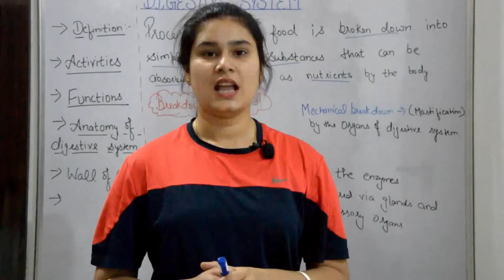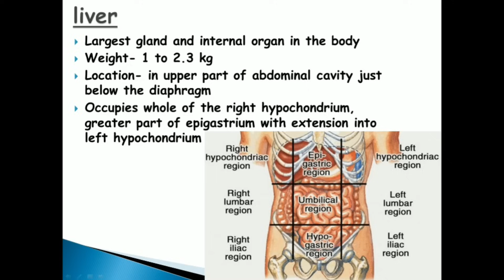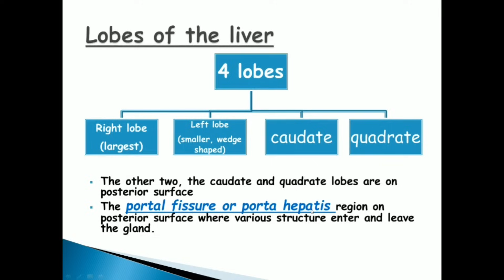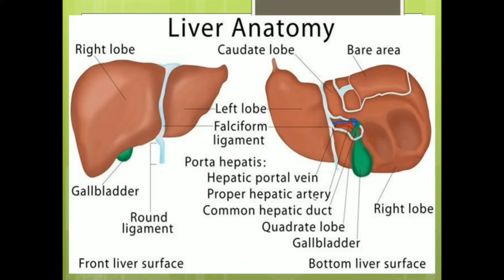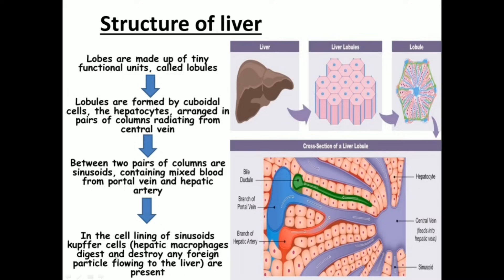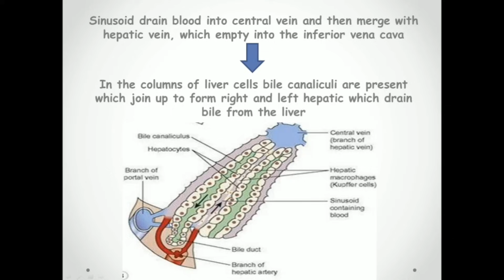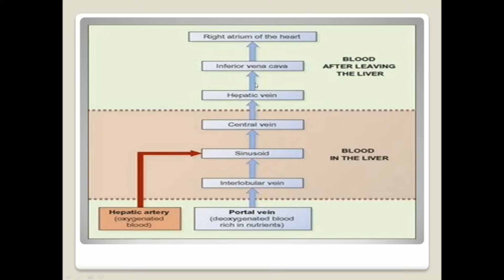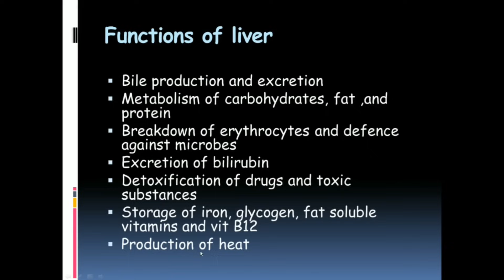liver anatomy & physiology in hindi || lobes of liver || functions || structure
Hello friends
if you have any queries regarding the video
please drop comment i would love to respond